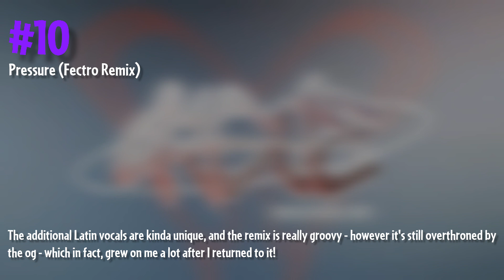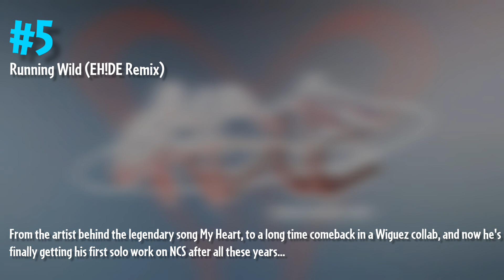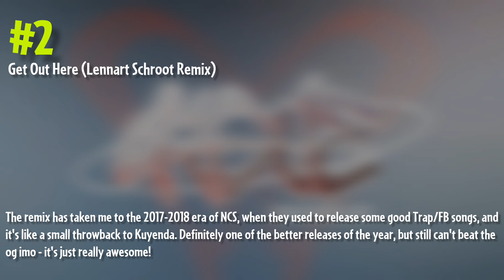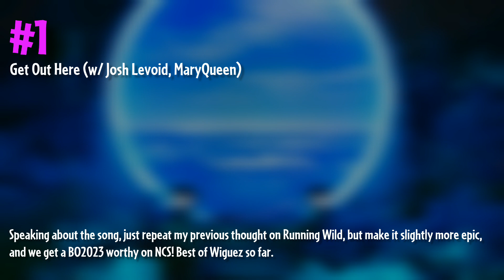Ranking Wiguez - 4 LOVE EP + Remixes